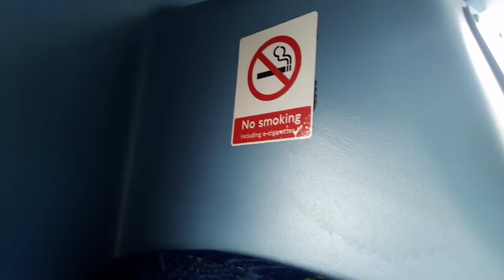Also GAL WVL456